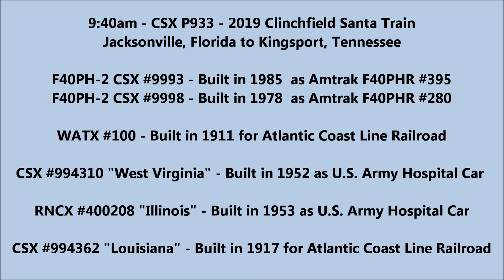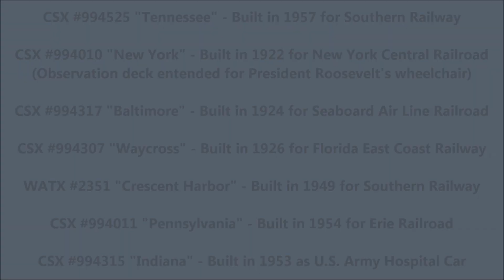11/19/2019 Hilliard, Waycross, Santa Train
11/19/19 - CSX Sants Train, Loram ballast cleaner on Q441, MCVX training car on Q455.